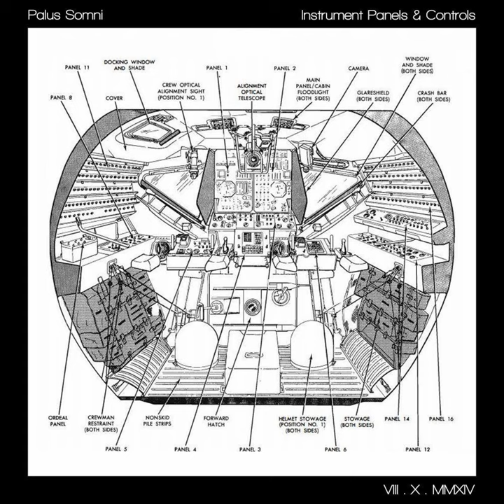Optics Assembly, Power Servo Assembly, Command Module Computer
Optics Assembly, Power Servo Assembly, Command Module Computer · Palus Somni

Instrument Panels & Controls : VIII​.​X​.​MMXIV